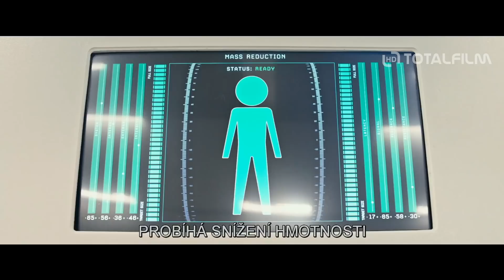Zmenšování (2018) CZ HD trailer